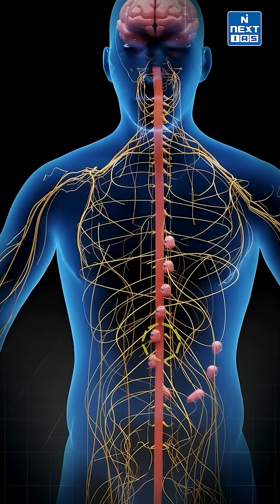How Long Do You Have to Get Treatment for Rabies Before It's TOO LATE?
We all support animal rights, but recent cases of rabies highlight the growing threat certain diseases pose to humans. Rabies, spread through the bite or even a scratch of an infected animal, travels through the nervous system to the brain — and is 100% fatal if untreated. However, timely vaccination makes it 100% preventable.

Another concern is Leptospirosis, a disease caused by drinking water contaminated with the urine of infected animals, often during floods.

Watch this video to understand these diseases, their symptoms, and how to protect yourself and your community.